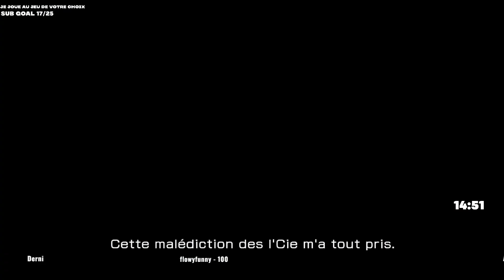Final fantasy XIII :Enfin des nouveau duo et mon crush [09]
Final fantasy XIII ou mon premier rapport à la licence. C'est 10 ans plus tard que je redonne une chance à ce jeu , avec tout mes jrpg dans les bagages du joueur que je suis. L'objectif est de finir ce jeu et de me faire un avis sur l'un des épisodes le plus décrié mais réputé aussi pour son histoire !
Réseaux :
pour voir mes photos et mon "vrai taf " et surtout mes aventures au Japon.
: Ici je râle beaucoup mais on rigole
sans doute en live donc clique